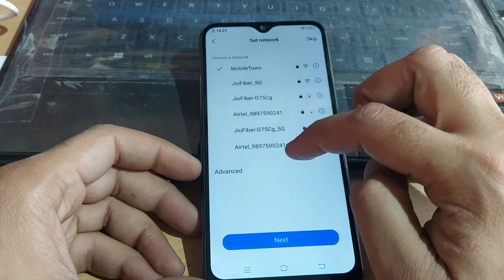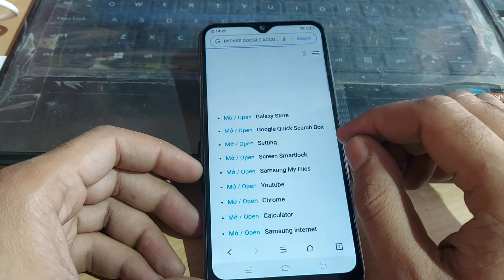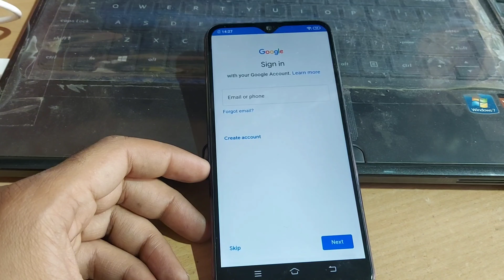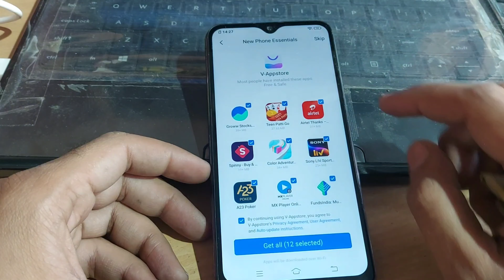Vivo Y12 Frp Bypass Android 12 in 2023 (Without Pc) - Lestest Update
Vivo y12 Google Account Verification
Vivo y12 12 lock remove